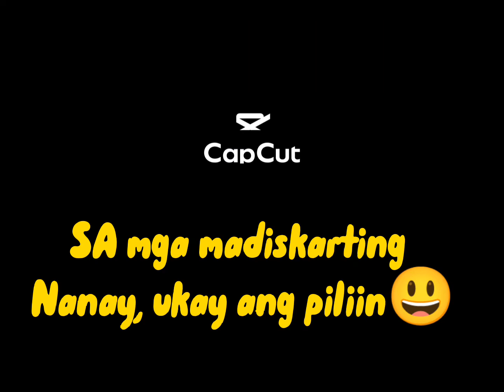Ukay Ukay on the house 🏠